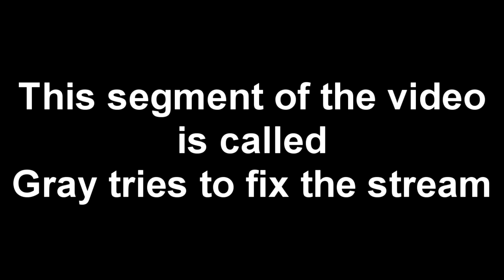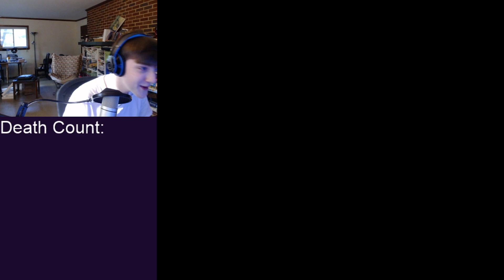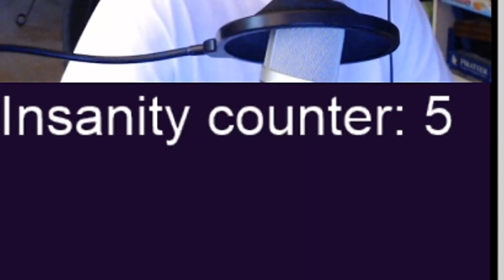Super Mario Sunshine but I lose my sanity and do permanent damage to my mental and physical health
Everytime I die I have to do 10 pushups
This was one of the most interesting gaming experiences of my life